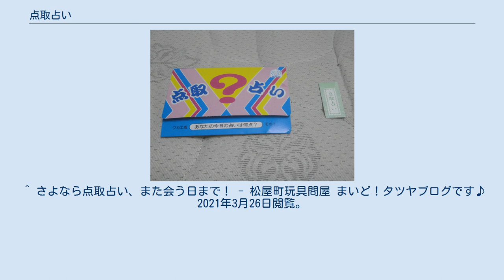点取占い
点取占い（てんとりうらない）とは、駄菓子屋などで売られている子供向けのおみくじ。
 点取占いのパッケージと同封のおみくじ 点取占いのおみくじの内容 点取占いは、パッケージ単位で「点取占い」と書かれた十数本の占いのおみくじが入っていて、それぞれ色の異なるインクが使われている。
 おみくじ自体は薄い紙に糊付けしてあるため、慎重に封をはがさないと破けるおそれがある（おみくじの内容の画像右上の例）。
 おみくじの封を開けると、横長の紙に以下のように縦書きの数行のメッセージにイラストや点数が添えられている。
 例「気をつけないと又失敗するぞ ●4点」「もしも百万円を拾ったらどうする ○10点」 点数は1～10点まであり、点数の上にある丸には白丸や半星（◐・◑）、黒丸が書かれていて、点数の高い占いには白丸、低いものは黒丸になることが多い。
 メッセージは600種類以上でシュールな内容も多数あり、ヘタウマのようなイラストが描かれていることから、その筋のファンも多くいる。
 商品名は『点取占い』（正しくは「点取」と「占い」間に「？」が入る）だが、『点取り占い』と書かれることもある。
 おみくじの封を開けて自分の運勢を占う他にはパッケージの裏面に書かれている遊び方によると、開けたおみくじの点数の合計で自分を評価するのと、二人で点数の合計を競うやり方もある。
 昭和10年頃、大阪府の松屋町の玩具商の宮城隆一が『点取辻占い』として売り出したのが始まりで、戦争で一時は途絶えたが、1963年に復刻された。
東大阪市のワカエ紙工で作られていたが、2017年に生産を終了した。
 ^ 戦前から使用されている名残で、旧仮名遣いや漢字の旧字体も用いられている。
 ^ 後述の参考図書のVOWなど。
 ^ 昭和レトロだけど今時の若者にもヒット　「点取占い」の世界 - exciteニュース 2021年3月26日閲覧。
 ^ さよなら点取占い、また会う日まで！ - 松屋町玩具問屋 まいど！タツヤブログです♪ 2021年3月26日閲覧。